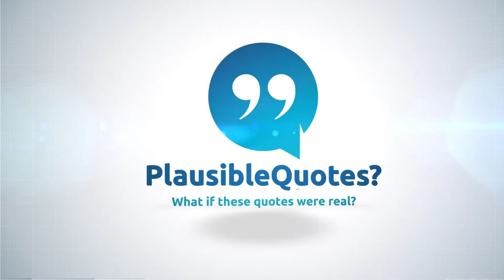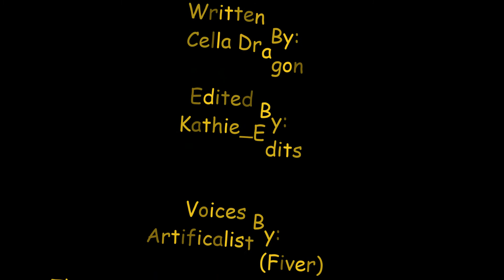Elon Musk Tells Joe Rogan About All Electric SpaceX Rocket | Plausible Quotes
Elon Musk Tells Joe Rogan About All Electric SpaceX Rocket | Elon Musk Electric SpaceX Rocket_2021|🚀

Plausible Quotes does impressions of real or fictional characters and actors. We say things that could very well fit into a movie or show. Do you think this Joe Rogan and Elon Musk quote fits into this podcast?